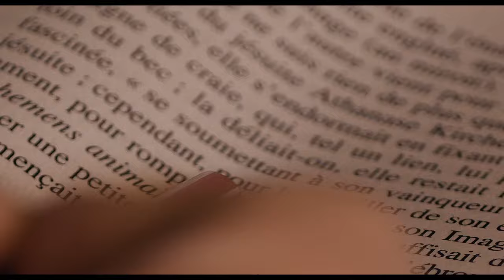EJECT (bande annonce avant-première 22 nov 2024 cinéma Apollo de Pontault-Combault)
EJECT
La première avant-première nationale aura lieu le vendredi 22 novembre 2024 à 20h30 au cinéma Apollo de Pontault-Combault en présence de l'équipe du film qui le découvrira en même temps que le public.